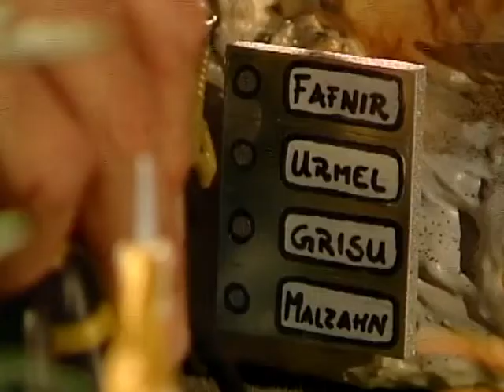Die Harald Schmidt Show - Playmobil: Der Ring der Nibelungen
Sendung vom 16. Juli 1999.

Die Rechte liegen bei SAT 1, Bonito TV oder Harald Schmidt.